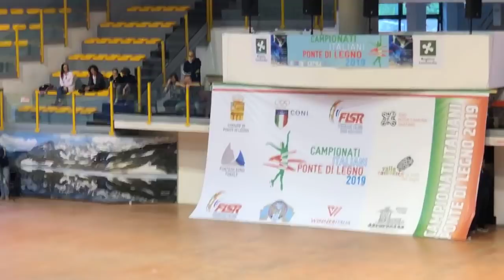Letizia Ghiroldi Long Program 2019